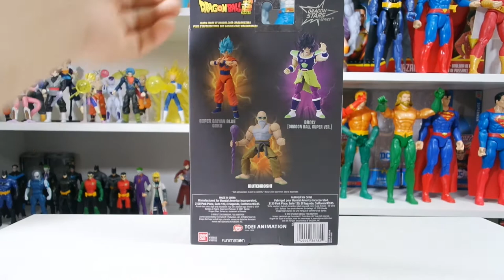Review Maestro Roshi Dragon Stars Bandai Dragon Ball Super Muten Roshi Revisión Español